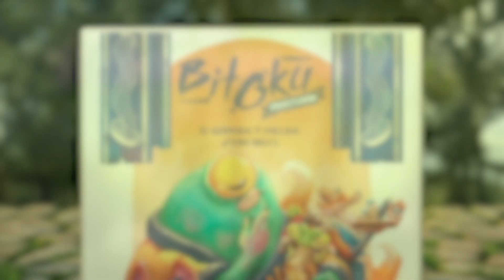DEVIR BRASIL I Bitoku Resutoran Expansão - trailer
Comensais, sejam bem-vindos! Neste humilde restaurante cozinham-se as mais deliciosas iguarias e os espíritos reúnem-se para contar as suas histórias enquanto bebem saquê e jogam dados. Preparámos um menu degustação com o qual poderá saborear os melhores sabores da floresta ancestral.

Como se fosse um cardápio de restaurante, Bitoku Resutoran nos oferece três módulos que os jogadores podem consumir como quiserem: em partes, acrescentando um ou dois ao jogo base, como se fosse um delicioso aperitivo, ou podemos usar todos, compulsão alimentar.

Atenção: esse jogo é uma expansão, por isso é necessário ter o jogo base Bitoku.